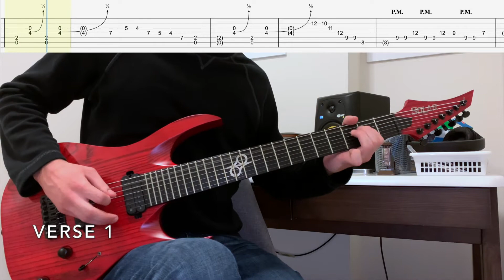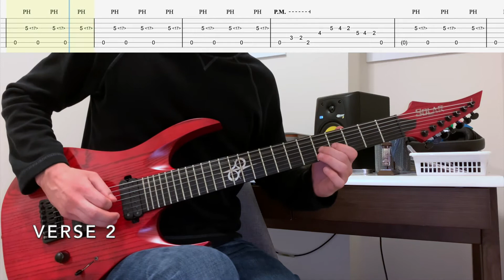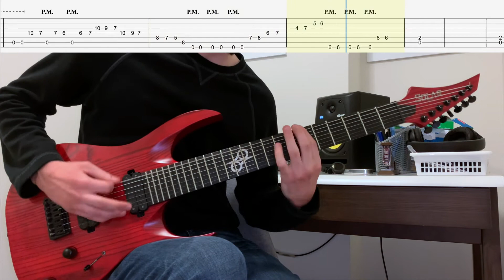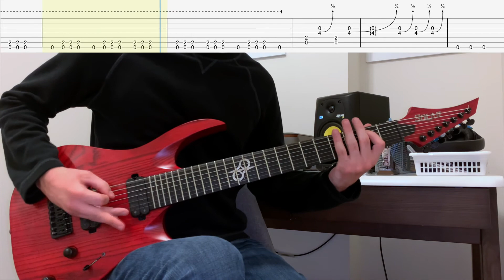How To Play: Catacombs by After The Burial (with TABS) | Guitar Lesson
In this guitar lesson, i'll be showing you how to play Catacombs by After The Burial. This was requested by 'Relentless Resentment.' Thanks for the request and supporting the channel, I appreciate it very much!

I tabbed the full song out in Bb Standard for 7 string guitar (Bb Eb Ab Db Gb Bb Eb) and you can follow the tabs as I go through each section of the song.

I had a lot of fun making this video and I hope you all enjoy it!

Tuning: Bb Standard for 7 string guitar (Bb Eb Ab Db Gb Bb Eb)

GEAR CHAIN:
Solar Trans Blood Red Matte 7 String Guitar
Elixir Nanoweb 7-String Set - 10 - 59
Line 6 UX2
Neural DSP Fortin Nameless Suite Plugin/Standalone
Neural DSP Archetype: Abasi Plugin/Standalone
DAW - Reaper
iPhone XR Camera
iMovie